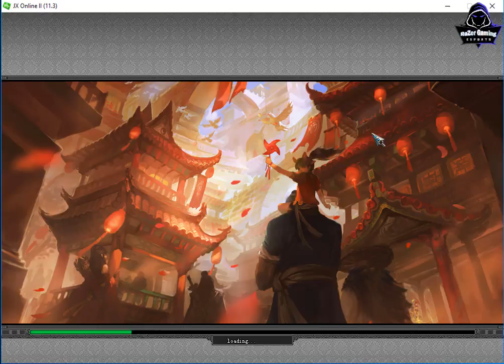JX2-Sale SM lv80 20$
1-Asus TUF Gaming FX504 Series
2-CPU: Core i7-8750HHQ 2.2GHz
3-SSD: 256GB
4-HDD: 1TB
5-RAM: 16GB
6-Screen: 15.6 inch FHD
7-VGA: Nvidia Geforce GTX1050 4GB